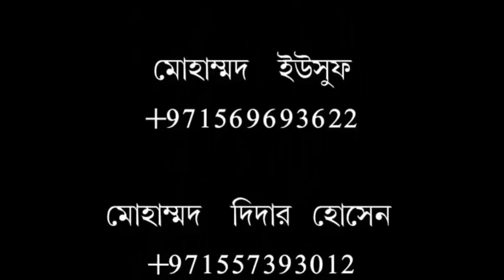বাতিলের আতংক,ক্ষেতলাল জয়পুরহাট গরম,সঠিক মাসলা মাসায়েল শুনে পাবলিক মনমহত,শায়খ ডঃ মুযাফফর বিন মুহসিন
السلام عليكم ورحمة الله وبركاته বাতিলের আতংক,ক্ষেতলাল জয়পুরহাট গরম,সঠিক মাসলা মাসায়েল শুনে পাবলিক মনমহত,শায়খ ডঃ মুযাফফর বিন মুহসিন